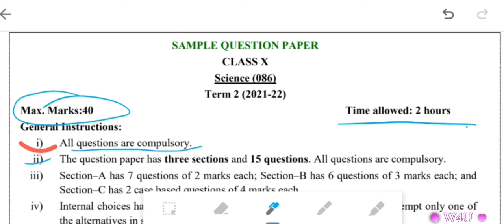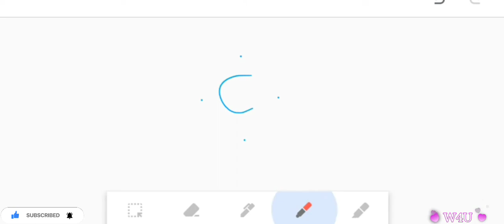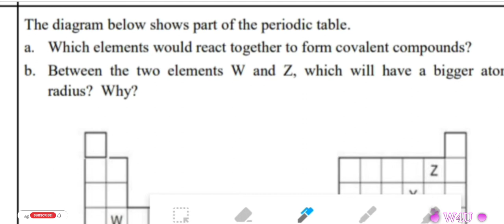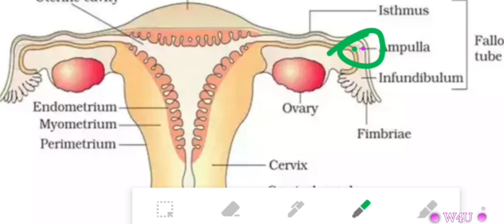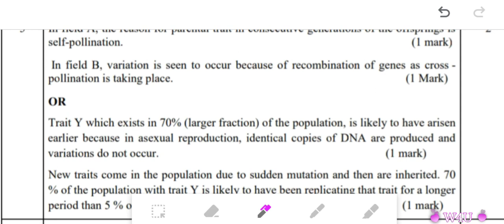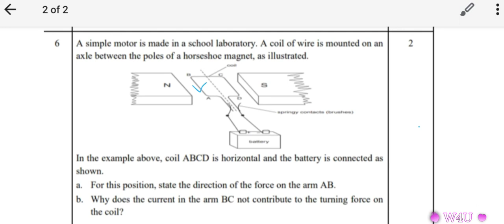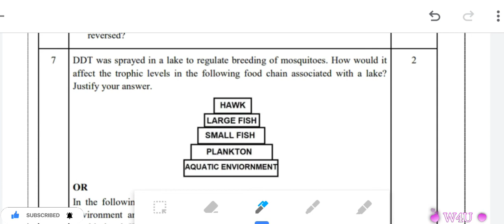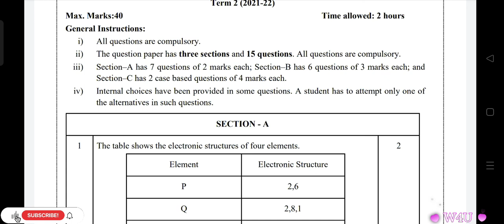class 10 science cbse solved sample paper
term 2 science sample paper 2022
science sample question :

 life processes
  life processes
life processes

class 10 science ncert all chapters activities
leaf before starch test and after starch test

what are life proceeses

starch test
starch test
starch test on variegated plants leaves like money plant and crotons

Salivary amylase test on starch

starch test
starch test

Class 10 science ncert activity 6.2

 life processes
  life processes
life processes

starch test
starch test

 life processes
  life processes
life processes

starch test
starch test

starch test
starch test

 life processes
  life processes
life processes

starch test
starch test